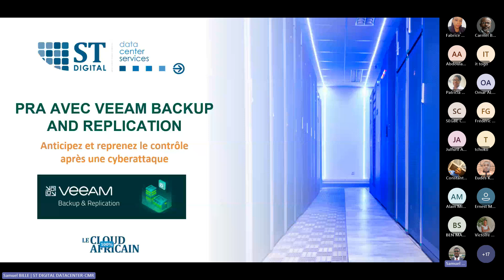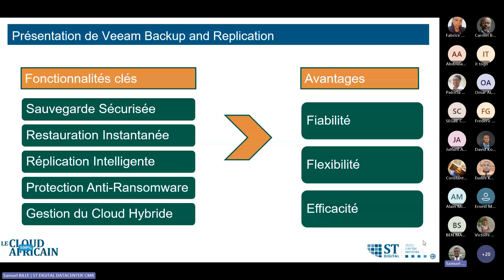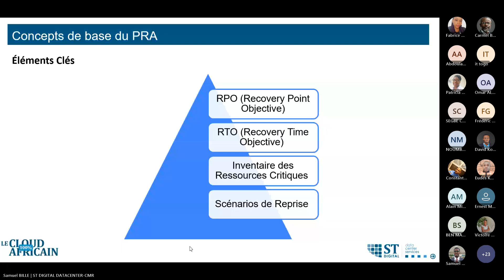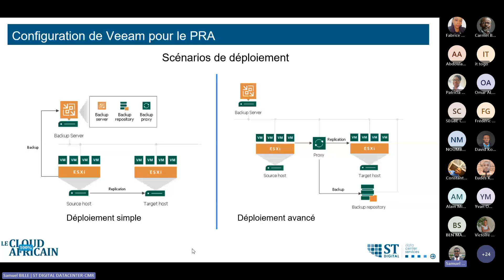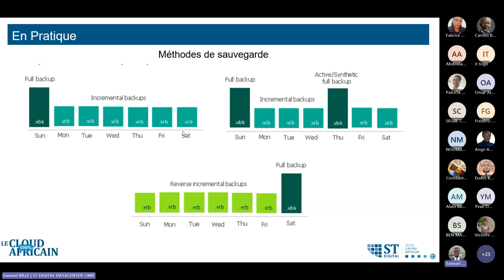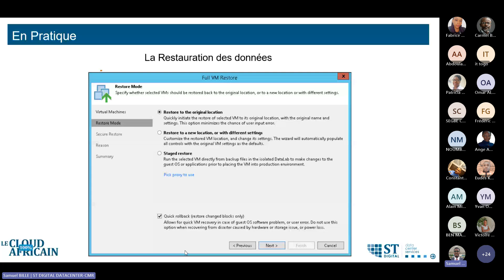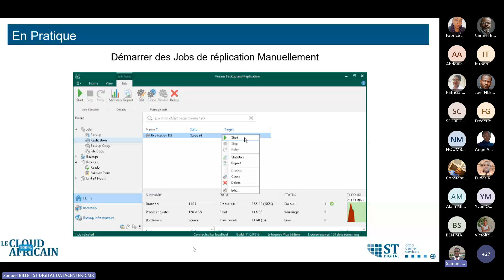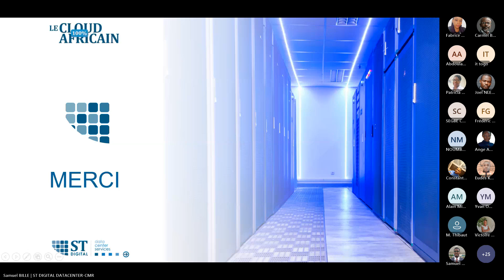STD Webinaire : PRA avec VEEAM - Anticipez et reprenez le contrôle après une cyberattaque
🛡 Découvrez les stratégies et solutions présentées lors de notre webinaire pour assurer la continuité de vos activités et protéger vos données contre les menaces. Ne manquez pas ce replay essentiel !